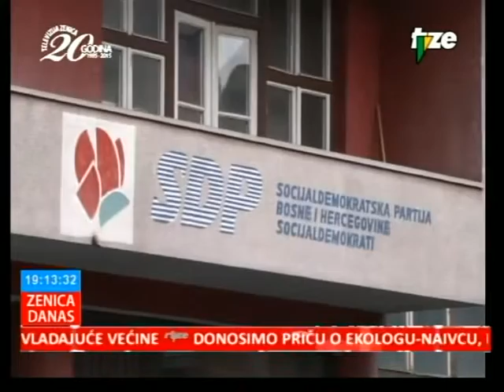Forum seniora SDP BIH Zenica o najavljenim reformama PIO sistema